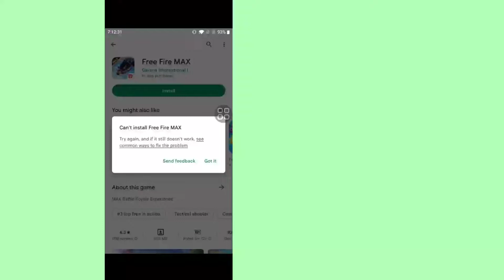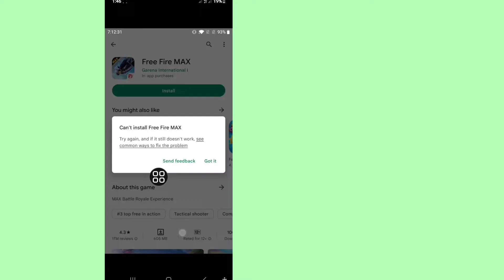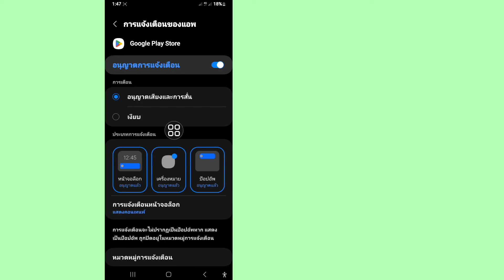วิธีแก้ไขไม่สามารถติดตั้ง free fire max ใน play store || แก้ไข ไม่สามารถติดตั้งแอปได้ แก้ไขปัญหา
วิธีแก้ไขไม่สามารถติดตั้ง free fire max ใน play store แก้ปัญหา ||  แก้ไข ไม่สามารถติดตั้งแอปได้ แก้ไขปัญหา

 ฉันจะแสดงวิธีการแก้ไข ไม่สามารถติดตั้ง free fire max ใน play store ปัญหา (2023)  ดูวิดีโอนี้และเรียนรู้การแก้ไข ไม่สามารถติดตั้งการแก้ปัญหาแอปได้

 คำถามของคุณได้รับการแก้ไขแล้วในวิดีโอนี้:-

 วิธีแก้ปัญหาไม่สามารถติดตั้ง free fire max ใน play store ได้ปัญหา
 แก้ไข ไม่สามารถติดตั้งแอปได้ แก้ไขปัญหา
 ติดตั้งแอพไม่ได้ แก้ปัญหาได้
 วิธีแก้ปัญหาไม่สามารถติดตั้งแอป Google Play Store ได้
 โหลด garena free fire max ไม่ได้ แก้ปัญหาได้
 ไม่สามารถติดตั้งแอปได้
 ไม่สามารถดาวน์โหลดแอปจาก play store ได้
 โหลด garena free fire max ไม่ได้
 วิธีแก้ปัญหาไม่สามารถติดตั้งแอปใน play store ได้
 free fire max โหลดใน play store ไม่ได้
 โหลดแอพจาก play store ไม่ได้
 free fire max ติดตั้งไม่ได้มีปัญหา
 วิธีแก้ปัญหา play store โหลดไม่ได้
 วิธีแก้ปัญหาโหลดแอพจาก play store ไม่ได้
 วิธีแก้ปัญหาไม่สามารถติดตั้งแอปได้
 วิธีแก้ปัญหาติดตั้งแอพไม่ได้
 วิธีแก้ปัญหาไม่สามารถติดตั้งแอพใน play store ได้
 ไม่สามารถติดตั้งปัญหาแอปได้
 Google Play สโตร์